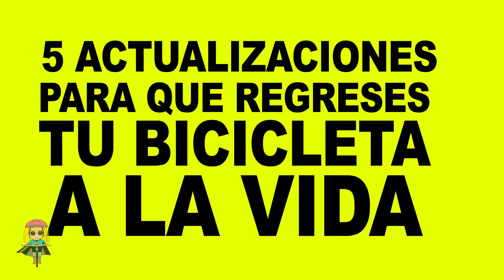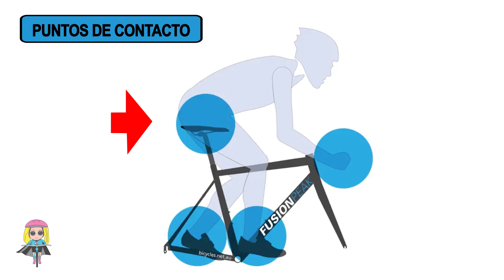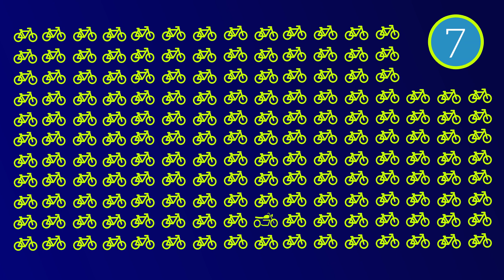USA ESTOS 5 TRUCOS PARA QUE TU BICI PAREZCA NUEVA 🚲 SALUD CICLISTA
🔥 PLANES DE ENTRENAMIENTO 🔥 TIENDA CAMISETAS 🕮➼ LIBRO VUELTA AL MUNDO EN BICI